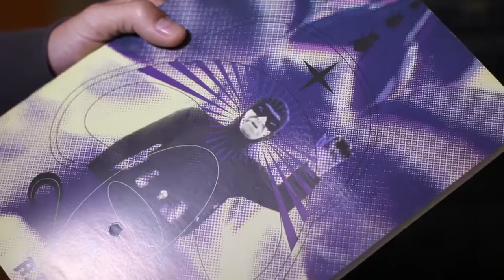Chamada Singulares | TVE - Diego Gerlach - 29/9 e 1/10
O Singulares desta quinta (29/9), às 20h45, conta a história de Diego Gerlach, quadrinhista, ilustrador e designer. Residente em São Leopoldo, Diego conta os desafios em se libertar dos padrões harmônicos do desenho e das dificuldades dos quadrinhos autorais.

O programa também pode ser conferido no sábado (1º/10), às 21h15.